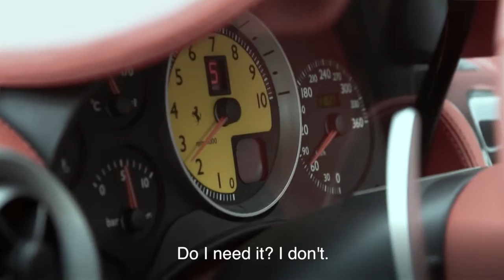Urban Tales Episode 1: Kenneth, Biker with a Bucket List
Urban Tales: A weekly creative mini-doc following characters with unique passions and routines
In episode 1 of Hong Kong Urban Tales we meet Kenneth Cheung, a biker with a Bucket List. Kenneth's long story short is about motorcycles, a mid-life crisis and trading time for money.
Next week: Diana, Pop Preacher on Top of the World.